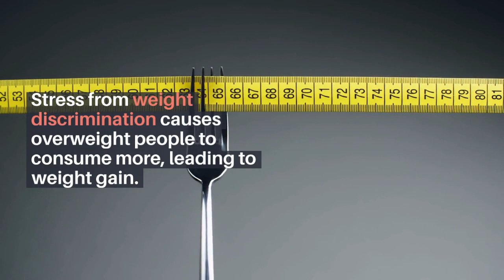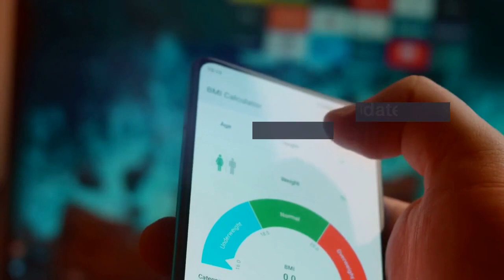FAT SHAMING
Obesity is a complicated state of unhealth for many and the diets, shakes and now medications may or may not be the answers so many maligned by being fat shamed are seeking.